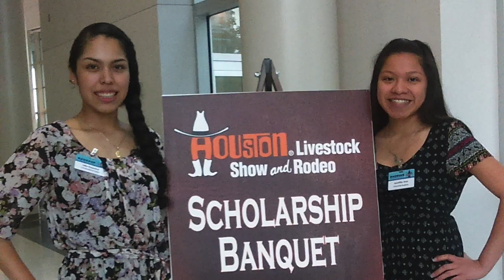EECHS End of Year Video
Made this for the class of 2015. We have come a long way and these are little clips and pictures of memories that we will never forget. Congrats to my class, we did it! Hope ya'll enjoy this :)